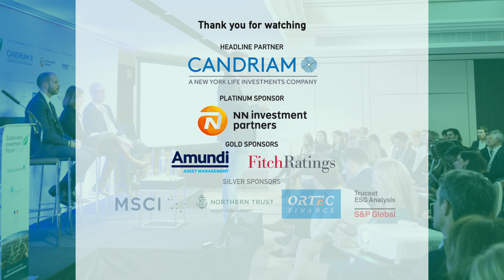Sustainable Investment Forum Europe 2019 | Interview with Candriam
Climate Action caught up with Wim Van Hyfte, Global Head of Responsible Investment and Research from Candriam, at the Sustainable Investment Forum Europe 2019.

Not based in Europe but still interested in sustainable finance? We’re holding our next forum, the Sustainable Investment Forum North America in New York on the 25th September 2019. For all of you across the pond this is a great opportunity to get involved, discover the latest insights and help drive the sustainability agenda.